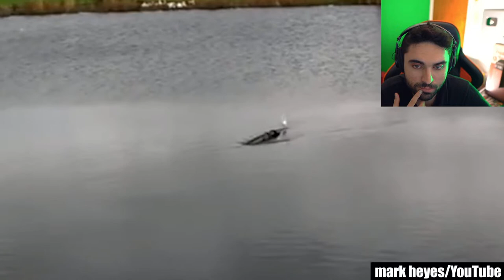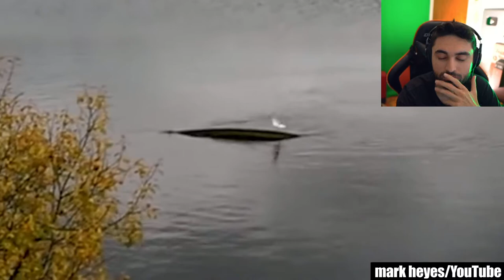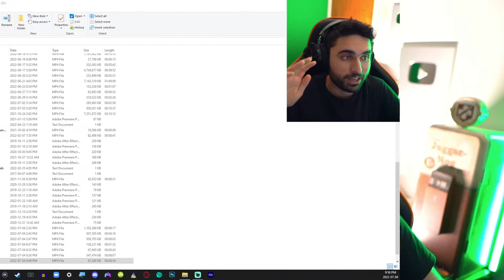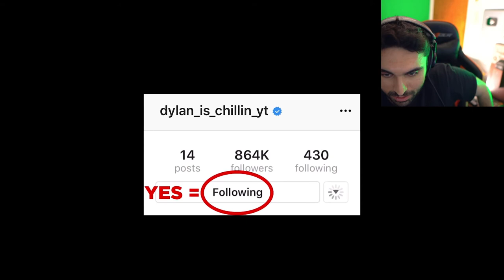Scary Videos that will keep you up all night 20 - (Chills Ghost Videos)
15 SCARY TikTok Videos 😨 - (Ghosts Caught on Camera - Chills Scary Videos)

Original Video by @chills